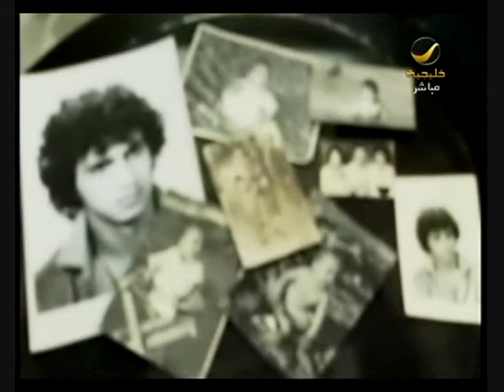الفنان فراس إبراهيم يروي ذكرياته مع رمضان لياهلا